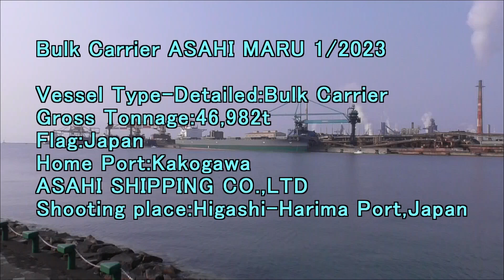Bulk Carrier ASAHI MARU 1 2023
Gross Tonnage:46,982t
Flag:Japan
Home Port:Kakogawa
ASAHI SHIPPING CO.,LTD
Shooting place:Higashi-Harima Port,Japan